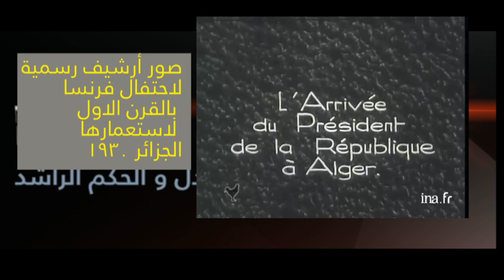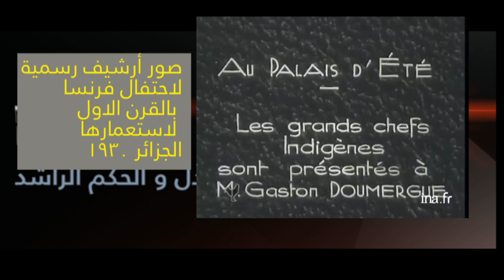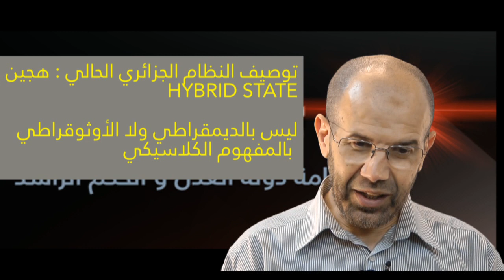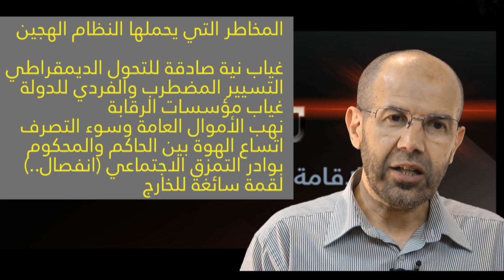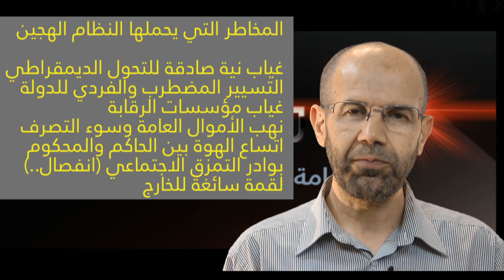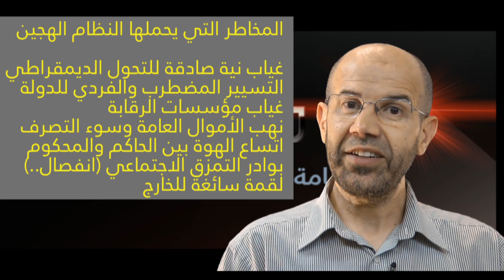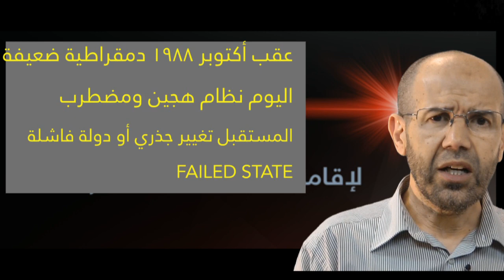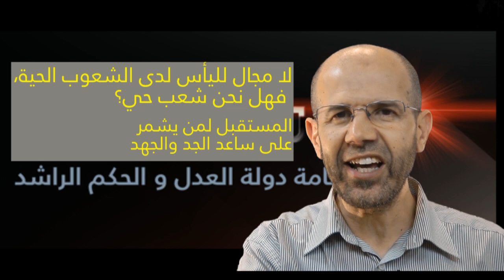معا رشاد | دهينة | مخاطر المراحل الانتقالية ومفهوم الدولة "الهجينة" Hybrid State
معا رشاد | دهينة | مخاطر المراحل الانتقالية ومفهوم الدولة "الهجينة"، التعديل الوزاري
د. مراد دهينة؛ عضو أمانة حركة رشاد
26 ماي 2015